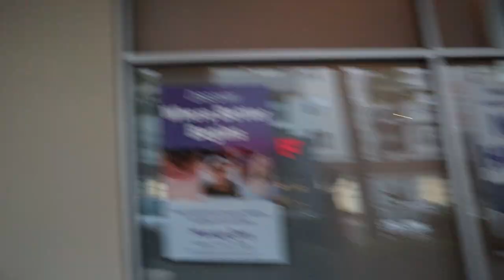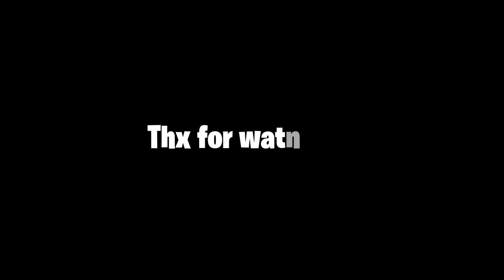I Got Kicked Out Over My Interview!